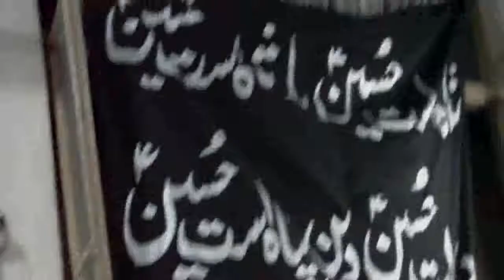Maulana Muhammad Shifa Najfi 110710-3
Maulana Muhammad Shifa Najfi  @ Masjid e Shah E Najaf Khyaban e Sir Syed Rawalpindi on 28th Rajab ul Murajab 1431 H